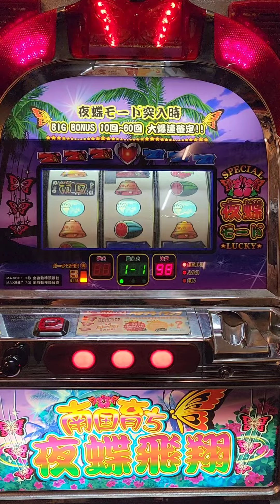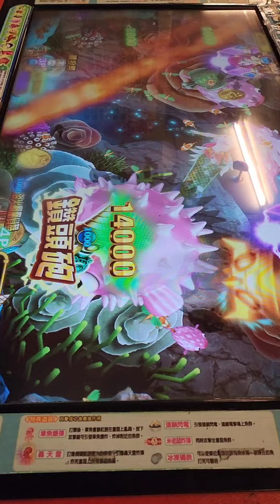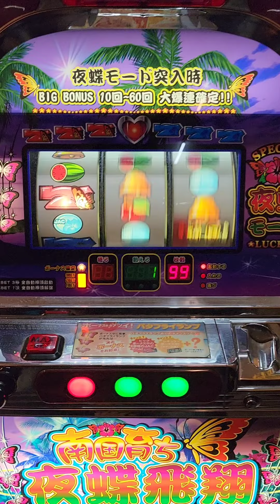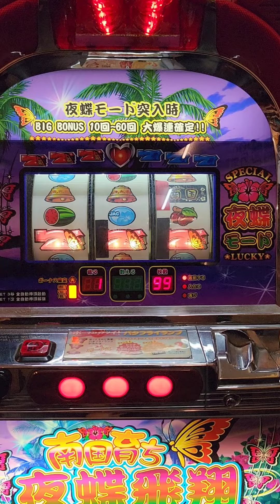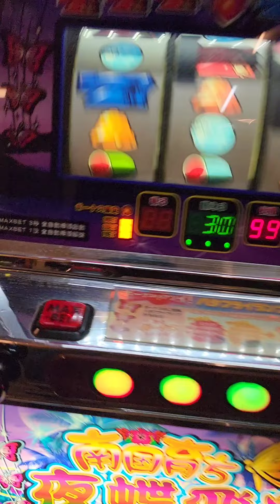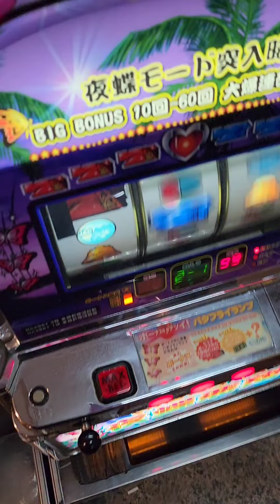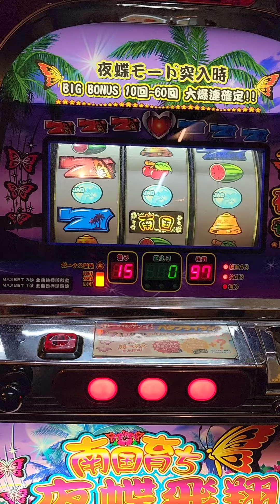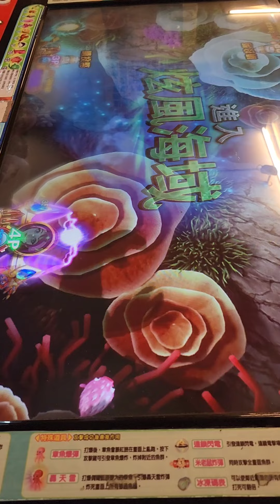南國育-夜蝶飛翔 台改機 台灣Slot 蝴蝶飛起來之阿肥威鯨傳奇魚機小搞搞實戰分享!!